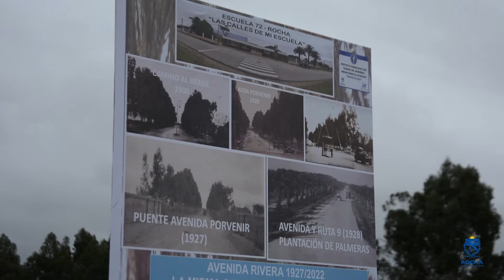Mtro Daniel Cardoso - Escuela 72 Rocha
Proyecta 2021